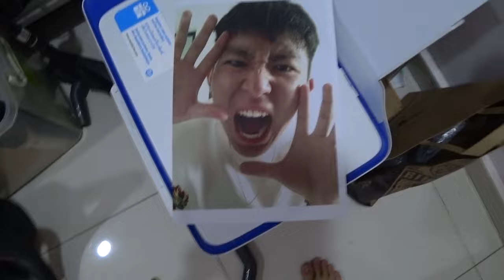被困在洗衣機裏差點窒息大喊救命...朋友們全部當場被嚇傻！我好壞啊哈哈哈哈哈！！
虽然布置的效果没那么真实
但还是可以成功拿到他们的第一反应就够了～😂😂
哈哈哈哈哈 祝大家新年快乐恭喜发财啦！🧧🧨

✅ 我的Instagram：iven_lee / ivenlee_freestyle
✅ Cherry Instagram：cherryhaww / onni_daily
✅ 我的微博：阿源IvenLee
✅ 我的TikTok：iven_lee